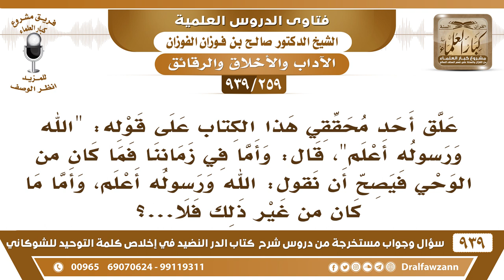[259 -939] قال أحد محققي هذا الكتاب أنه يصح في زماننا أن نقول "الله ورسوله أعلم" فيما كان من الوحي!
-[259 -939] السؤال: علق أحد محققي هذا الكتاب على قوله: "الله ورسوله أعلم"، قال: وأما في زماننا فما كان من الوحي فيصح أن نقول: الله ورسوله أعلم، وأما ما كان من غير ذلك فلا...؟
الجواب: أنت ما تنسب هذا للوحي، تنسبه للرسول، فبعد وفاة الرسول لا يقال الله ورسوله، يقال الله أعلم! ماذا لو سلمنا من بعض التعليقات التي عن جهل ما هي عن علم.
للاشتراك في قناة الشيخ صالح الفوزان

للاستفسار والإقتراحات والدعم
رئيس الفريق
لمشروع كبار العلماء